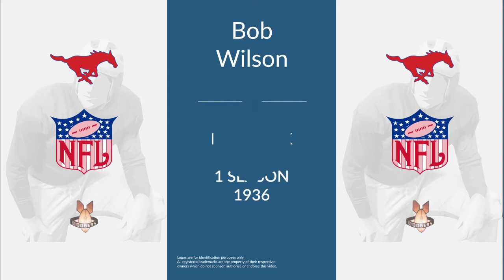Bob Wilson: Football Halfback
Bob Wilson was a professional football halfback who played for 1 season in 1936.

In college, Wilson played for the SMU Mustangs in Dallas Texas.

Professionally, Wilson played for the Brooklyn Dodgers.